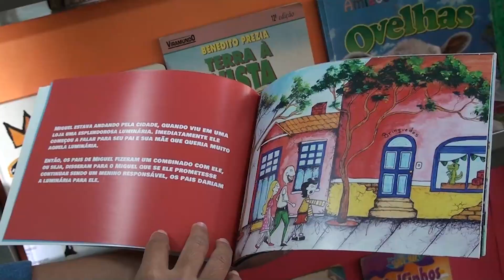Para incentivar a leitura, a biblioteca está promovendo contações de histórias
O projeto Viajando nas asas da cultura visa incentivar o hábito de leitura e proporcionar momentos de lazer para a família, neste período de férias. Os horários são:
- 20/07 às 09h e às 15h
- 21/07 às 15h
- 24/07 às 15h
- 25/07 às 09h
- 26/07 às 15h
- 27/07 às 15h
- 28/07 às 09h